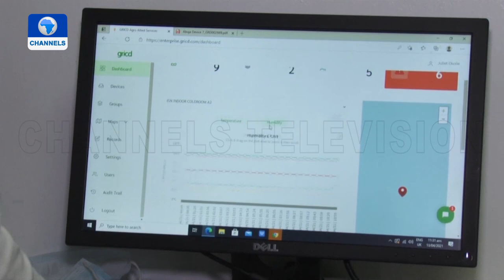Cold Chain: IoT Startup Builds Smart Cooling Boxes